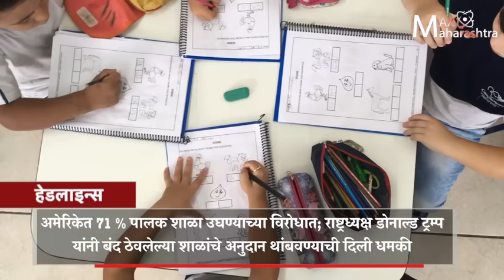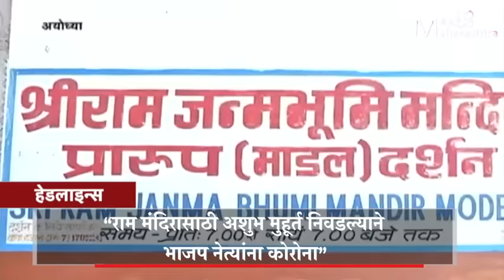uddhav_thackeray_ayodhya म्हणून मुख्यमंत्री उद्धव ठाकरे अयोध्येला जाणार नाहीत;MAX_BULLETIN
uddhav_thackeray_ayodhya म्हणून मुख्यमंत्री उद्धव ठाकरे अयोध्येला जाणार नाहीत;MAX_BULLETIN 3 ऑगस्ट 2020 | सोमवार देश- विदेशातील महत्त्वाच्या घडामोडींचा आढावा; महाराष्ट्र कोरोना अपडेट: आज दिवसभरात काय घडलं?पुढच्या काही मिनिटांत